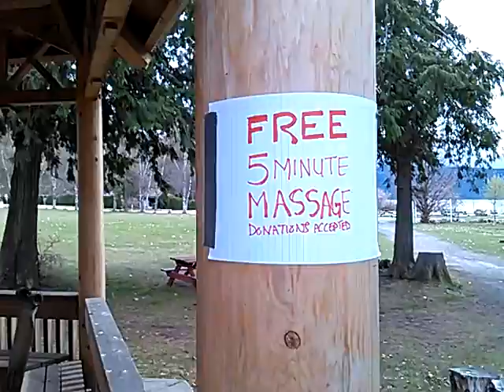New Denver Campground Free Tech Advice and 5 Minute Massage.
Heya ALLZ!  OpenToSource and HiR are offering "free tech advice" and "free 5 minute" massages down at the New Denver campground RIGHT NOW.  Come on down and join the fun...and help us bring out the sun!  We will be here for another few hours...hope to see you soon! Much love.